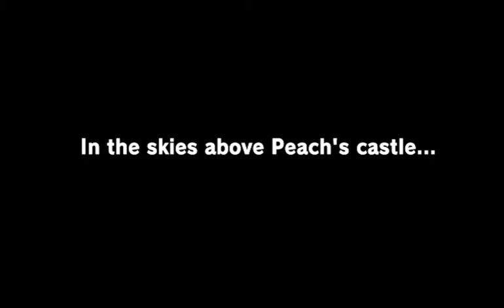Super Mario Odyssey boring video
sad bad mad ungood anoying